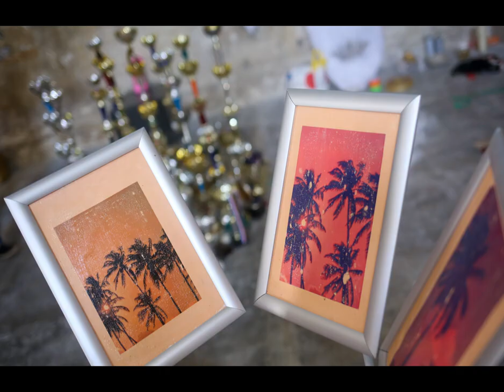2023 IN VIVO, JOUR 2, occupation artistiques au Prieuré Saint-Pierre, Pont-Saint-Esprit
JOUR N°2, installation du Bivouac artistique
avec Gilles Bingisser
Dani Soter
Guillaume Barborini
Mc de Beyssac
Joana Amora
Alain Leonesi
Raoul Leonesi
Nora El Khamsi (service civique)